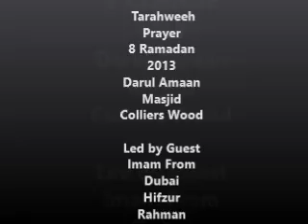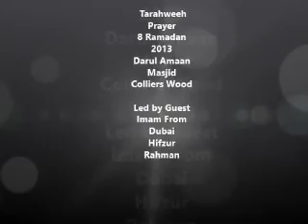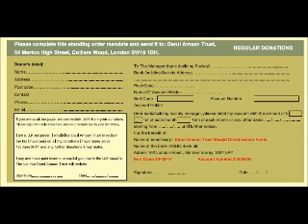8th Taraweeh Prayer 2013 at Colliers Wood Mosque led by Guest Imam Hifzur Rahman from Dubai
Taraweeh Prayer at Darul Amaan Mosque Colliers Wood led by Guest Imam from Dubai Hifzur Rahman. Isha Prayer led by Darul Amaan Mosque Imam Hussain Ahmed and Taraweeh Prayer led by Imam from Dubai Hifzur Rahman